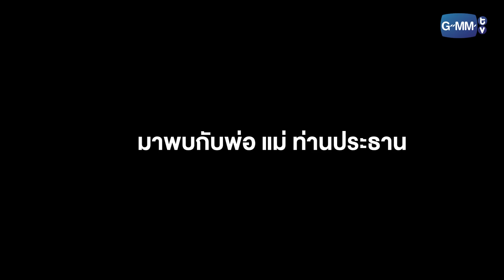[BEHIND THE SCENES] เบื้องหลังความละมุนของฉากเต้นลีลาศ | แฟนผมเป็นประธานนักเรียน My School President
“แฟนผมเป็นประธานนักเรียน My School President”
ทุกวันศุกร์ เวลา 20:30 น. ทางช่อง GMM25 และเวลา 22:30 น. ทาง Viu

Subtitles
Vietnamese : Hoa Cam nở giữa vườn
Korean : @atk_iii (Twitter)
Indonesian : @for_mixxiw
Japanese : @RJ24_ThaiDrama (Twitter)
Chinese (Taiwan) : @Qinthwaites (Twitter / YouTube), @fallinlove_sub (Twitter / Instagram)
Chinese (Hong Kong) : fourthnattawat_hk (Instagram)